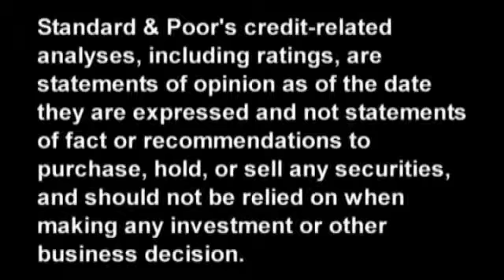The U.S. Chemicals Sector 2012: A Balance Of Upgrades And D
After two years of sharp gains in the U.S. chemicals sector, Standard & Poor's believes a balance of upgrades and downgrades will likely result in 2012. Financial profiles are in good shape, but financial policies could limit upside potential as companies focus more on M&A, shareholder rewards, and capital spending for growth. In this CreditMatters TV segment, Managing Director Kyle Loughlin discusses how these three factors will shape the industry during the year and why upgrades and downgrades will balance out.